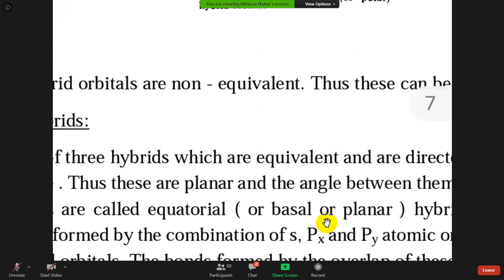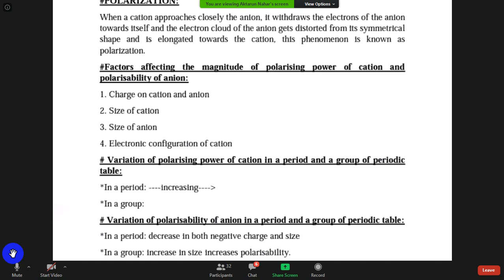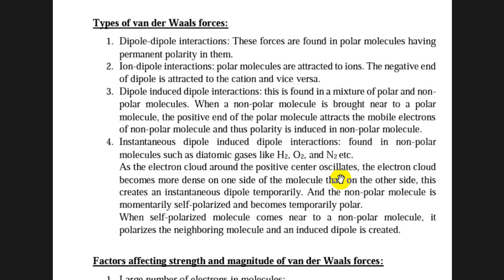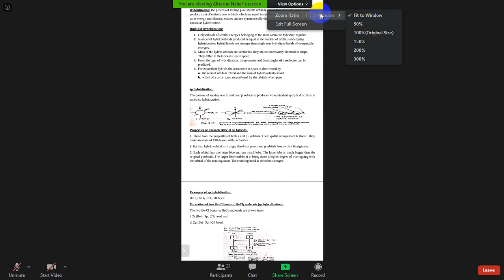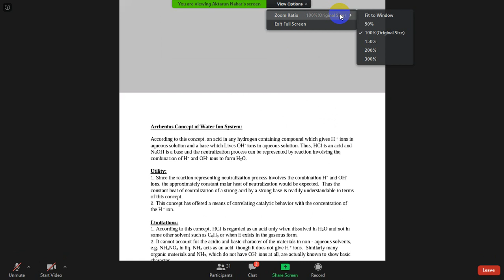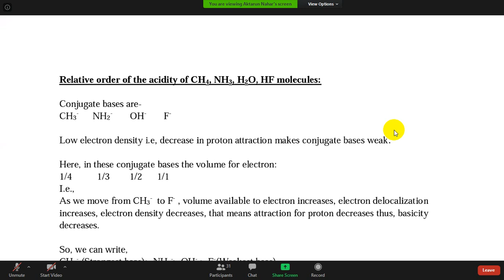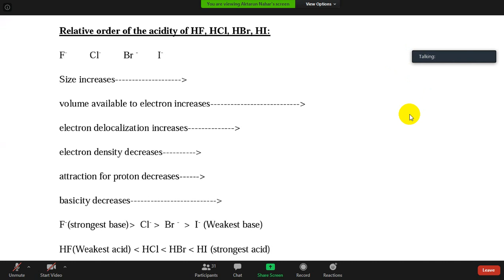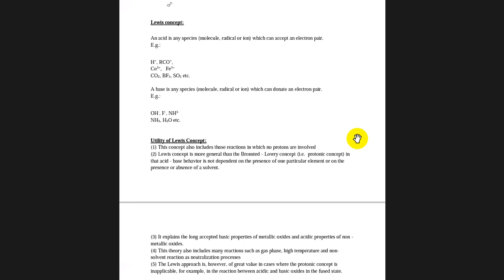Chemistry Odd Semester New Lecture 1 Aktarun Nahar | -- Topic